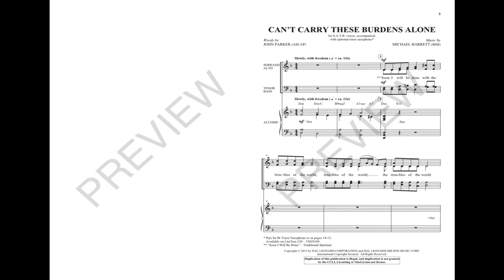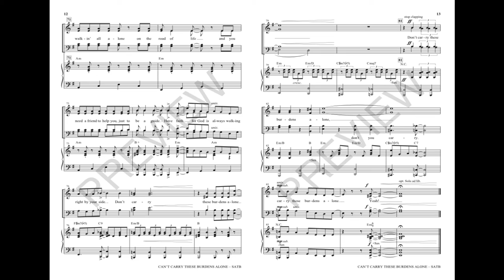CAN'T CARRY THESE BURDENS ALONE (SATB Choir) - John Parker/Michael Barrett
From the initial sounds of a beloved spiritual to the jazzy original tune that forms the body of the piece, this energetic anthem is a proven crowd pleaser! The theme is quickly learned and the fun accompaniment adds just enough spice to make this piece a recipe for success. For general or concert use, you just can't go wrong!

Available for SATB and SSAA with optional and LiteTrax CD.